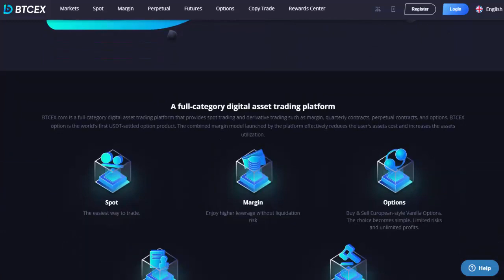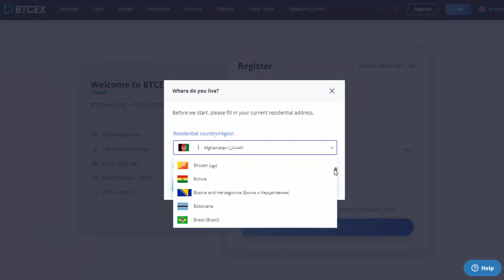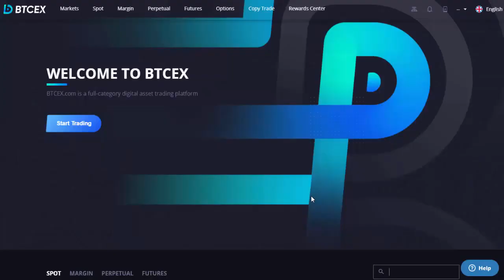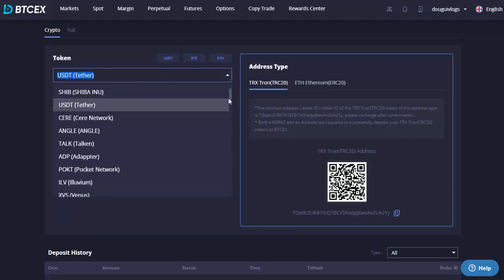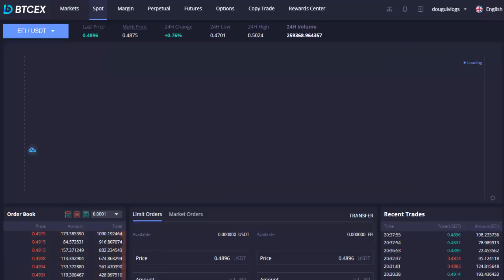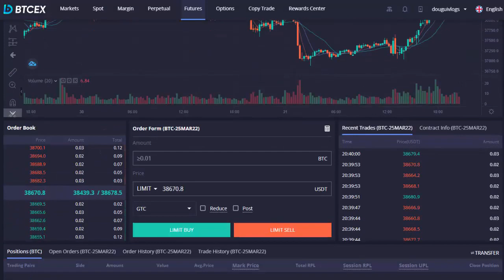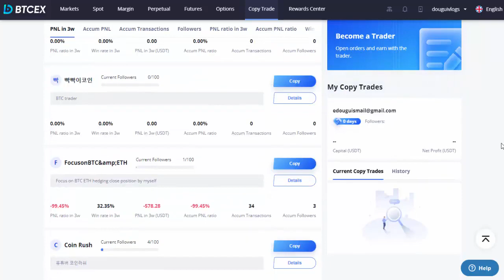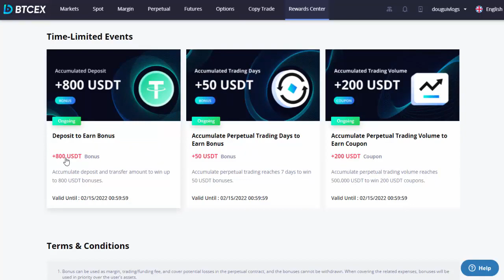مراجعة شاملة لمنصة منصة BTCEX TRADING | التداول بالعملات المشفرة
رابط المنصة